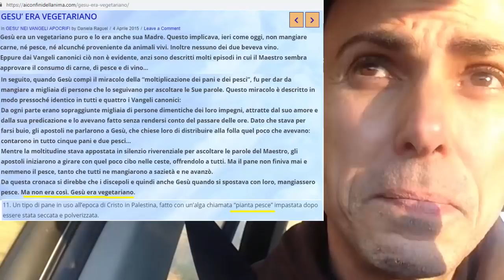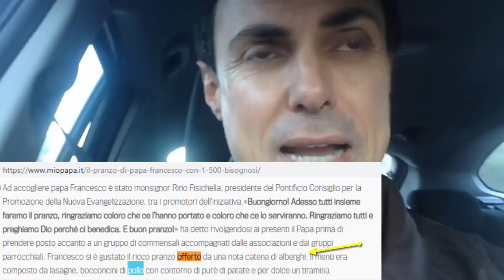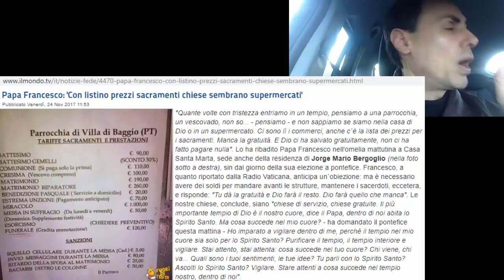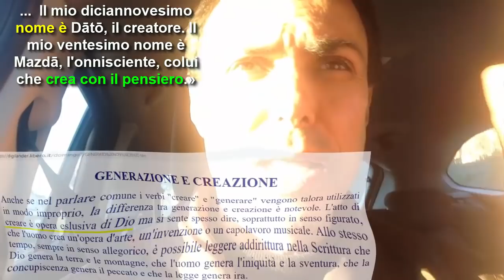Scomunica al Papa - Fraccon 693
I fatti parlano chiaro! Che il Papa rettifichi il suo agire altrimenti si scomunica da solo!